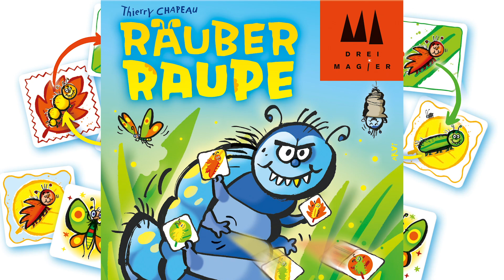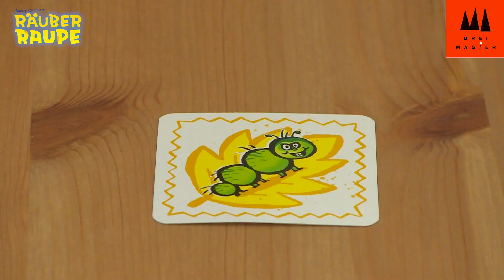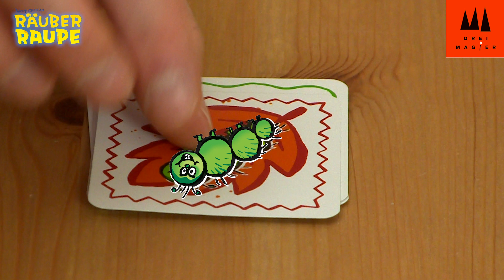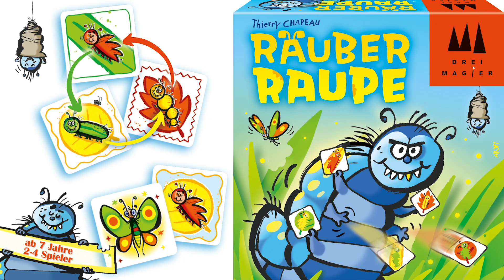RÄUBER RAUPE | Drei Magier® (Erklärvideo)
Bei diesem rasanten Kartenspiel versuchen alle gleichzeitig, ihre hungrigen Raupen loszuwerden. Dabei sind Geschwindigkeit, gute Kombinationsgabe und schnelles Reaktionsvermögen gefragt. Wer wird zuerst alle seine Karten los? Von Drei Magier.

Autor: Thierry Chapeau